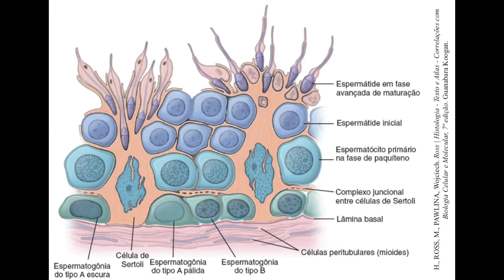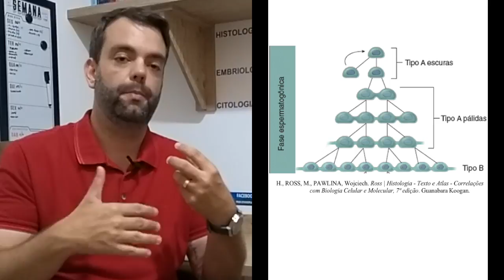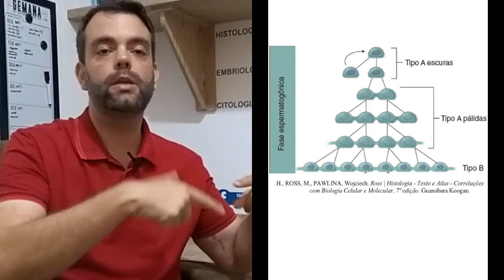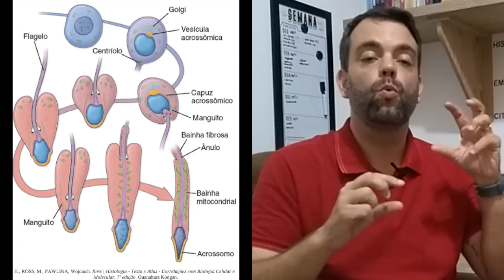Embriologia (Aula 2): Formação do Gameta Masculino (Espermatogênese)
Aula de Formação do Gameta Masculino - Espermatogênese, elaborada e ministrada pelo Prof. Otávio Plazzi, tendo como referência os livros do Ross e do Junqueira e Carneiro.